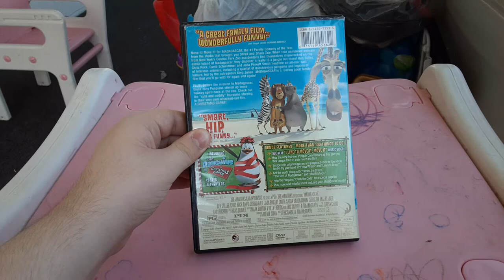Madagascar 2005 DVD Review